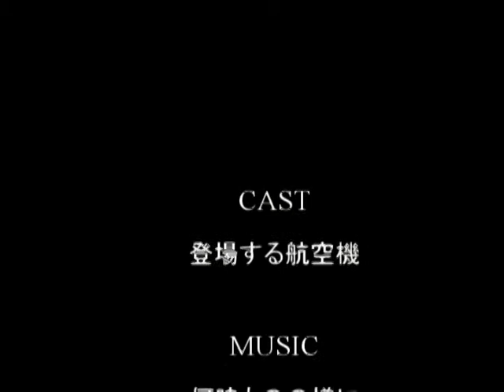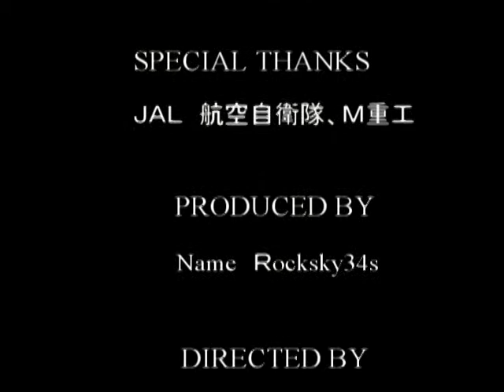ファイターの飛ばない日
名古屋空港、この日撮影したのは、ＹＳ－11，Ｃ－１，ＭＵ－３００，Ｕ－１２５など、面白くないものばかりでした。